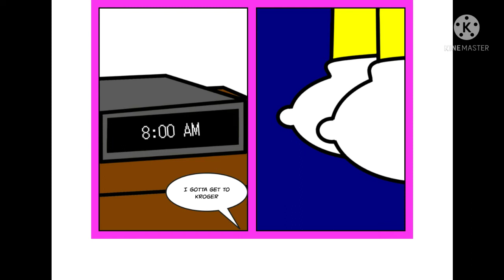Angela The Teenage Bunny - Big Days of Round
Angela and her family woke up at 8 AM. and they went to Kroger on the side of NYC